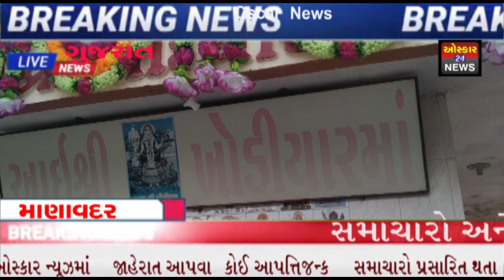માણાવદરમાં બાવાવાડીમાં ખોડિયારની જન્મજયંતિની ભાવિ ભક્તો દ્વારા ઉજવણી .